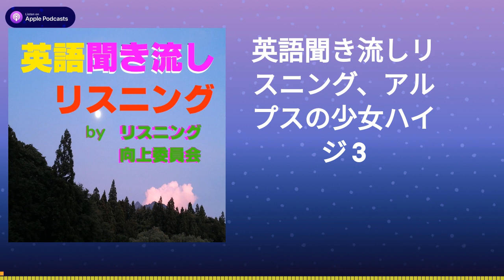英語聞き流しリスニング、アルプスの少女ハイジ 3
名作童話や小説で英語聞き流そう！

英語テキストとMP3音声ダウンロード、その他の物語は、ホームページからどうぞ。

ディズニーや世界名作ストーリーを英語で読み聞かせ！

知らないうちに英語がわかる、聞こえる、英語耳に。

英語リスニング番組。エンジョイ、リスニング。

英語リスニング攻略ガイド Podcast Portal – リスニング向上委員会

☆　★　☆　お小遣いサイト　モッピー　☆　★　☆ 累計900万人が利用しているポイントサイト！タダでお小遣いが貯められるコンテンツが充実★ 貯めたポイントはAmazonギフトやApple Gift Card、 PayPay、現金等に交換できちゃう♪ 簡単１分　無料会員登録しよう♪